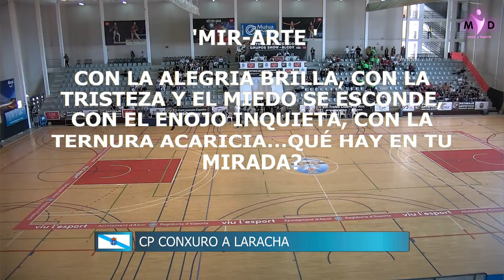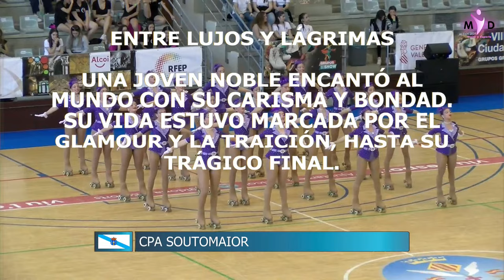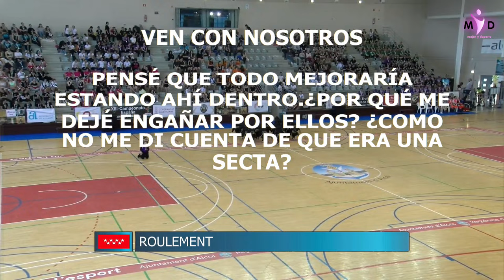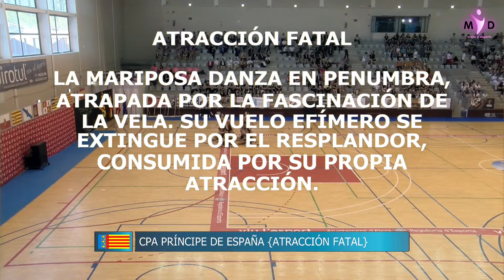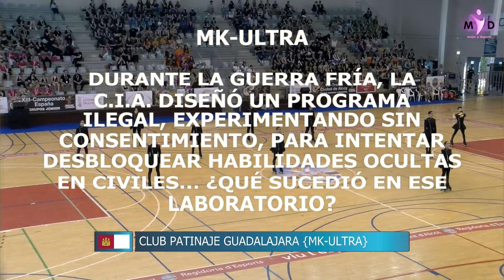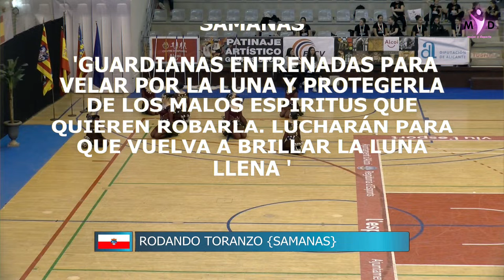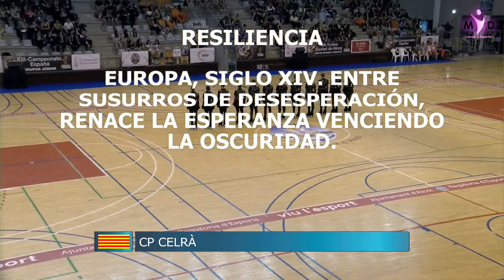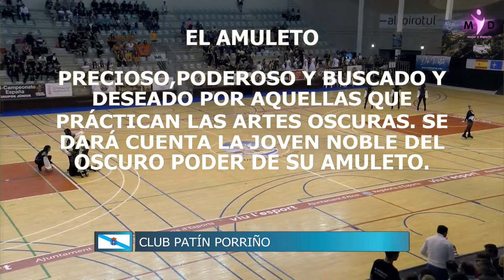TROFEO CIUTAT D'ALCOI DE GRUPOS SHOW 2024 ✨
Horarios del Trofeo Ciutat d'Alcoi de Grupos Show 2024:
16.00h - Apertura del Trofeo Ciutat d’Alcoi
16.15h - Competición Grupos-Show Grandes (Trofeo Ciutat d’Alcoi)
17.45h - Exhibición del Grupo Ballet Virginia Bolufer de Alcoi
18.05h - Competición Grupos-Show Pequeños (Trofeo Ciutat d’Alcoi)
21.15h - Entrega de Medallas y Trofeos y Ceremonia de clausura